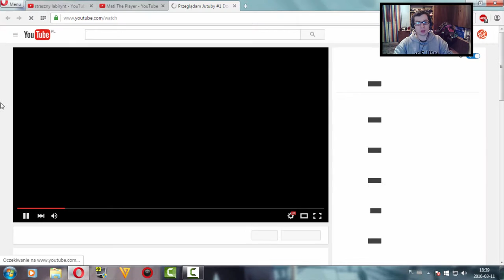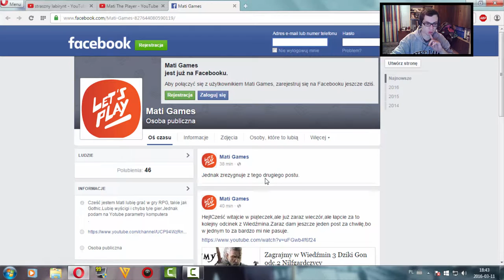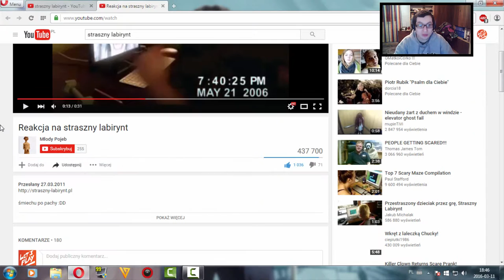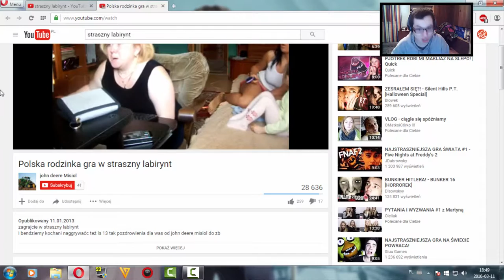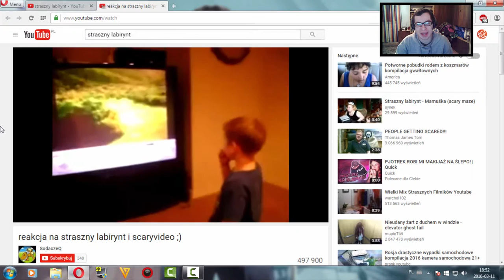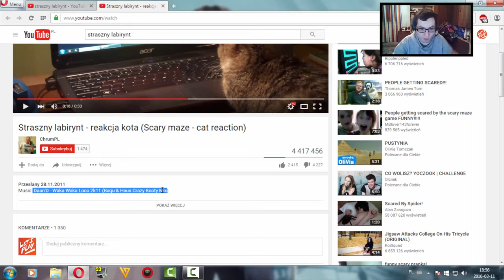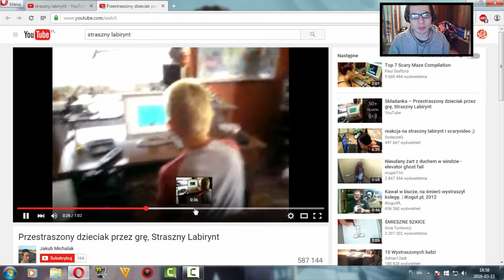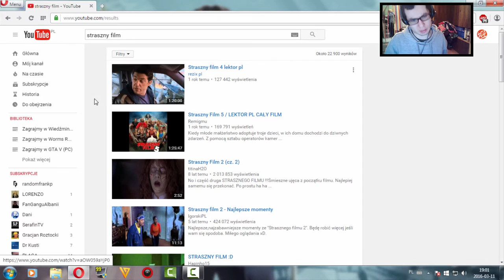"Przeglądam jutuby " odc.2 Straszny labirynt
Witajcie w kolejnym odcinku z Przeglądania jutubów i dziś będę oglądał reakcje w grze Straszny labirynt.Jutro będzie ostatni odcinek z Wormsów,bo przegrałem.Jutro jak się wyrobię,nagram i wznowię Gothica 3 po długim czasie,bo dziś za bardzo nie chce mi się.Myślałem że prześlę kolejny odcinek z GTA V,ale siostra nie potrzebnie usunęła ten filmik,ale jeszcze niezrenderowany,ale nie jestem wkurzony na nia.Jak coś to wyjaśnię to.